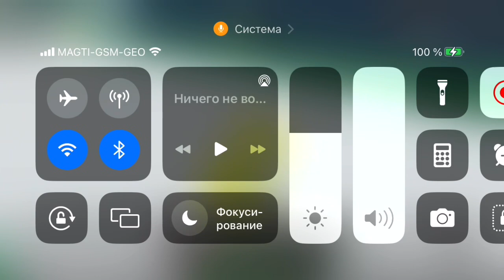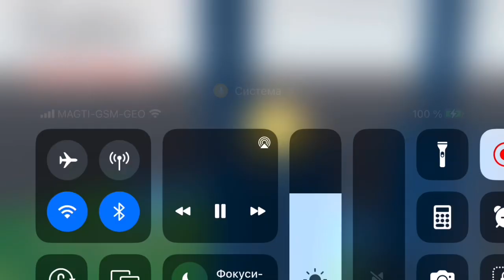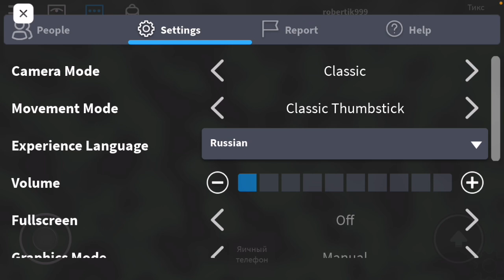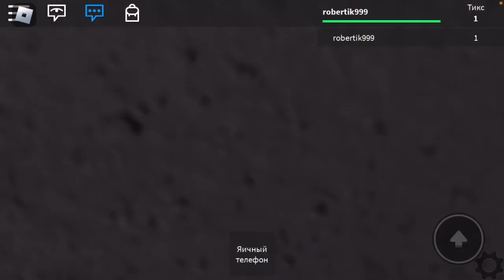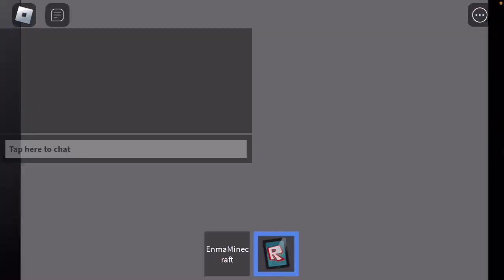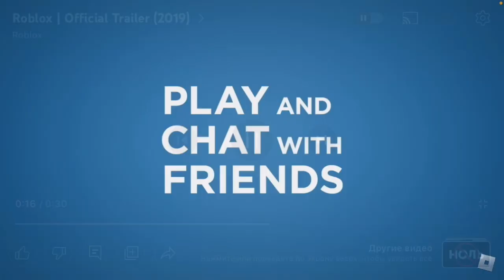evolution of Roblox 2004 to 2022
00:00 2004
01:09 2005
02:23 2006
03:41 2007
03:59 2008
05:05 2009
05:25 2010
07:05 2011
08:32 2012
10:58 2013
11:35 2014
11:44 2015
14:29 2016
15:55 2017
17:29 2018
19:26 2019
19:55 2022 & 2023 final